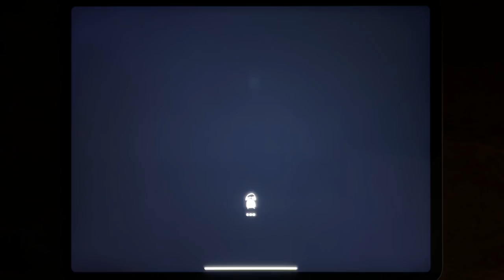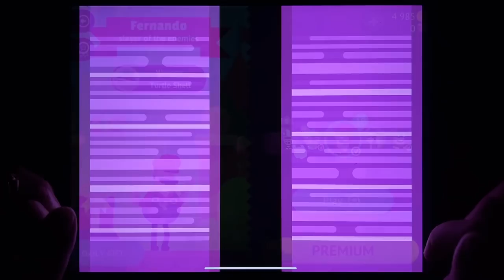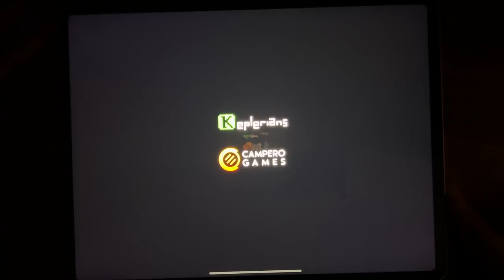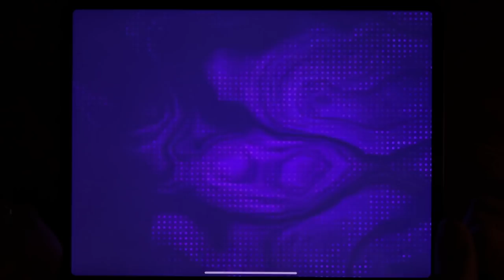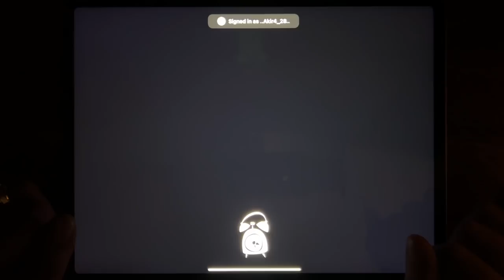Troll Quest Internet Memes, Subway Surfers, Hello Neighbor Act 1, Bowmasters, Superheroes....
Troll Quest Internet Memes, Subway Surfers, Hello Neighbor Act 1, Bowmasters, Superheroes, Horror Brawl, Hitmasters, Hello Neighbor Hide and Seek